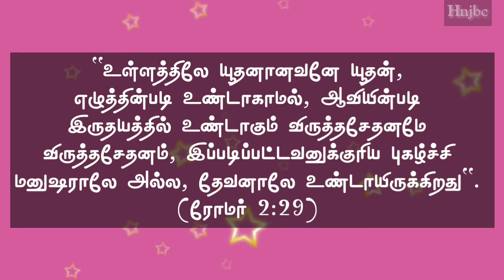Today bible verse (26-03-2021] இன்றைய வசனம் | Today bible verse in tamil